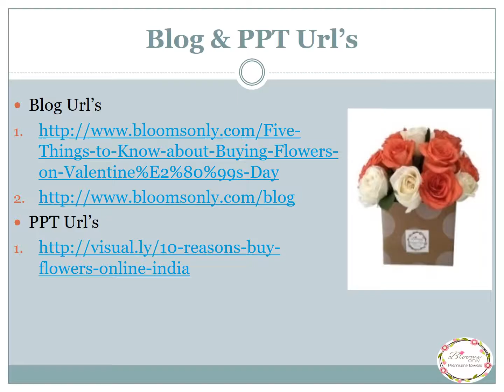Best Valentine’s Day Flower Arrangements | Blooms Only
Are you looking for a best Valentine day flower delivery in Pune? Bloomsonly is a Best option for you. We will provide an all types of flowers in reasonable rate. Make your valentine’s day more memorable with Flowers.